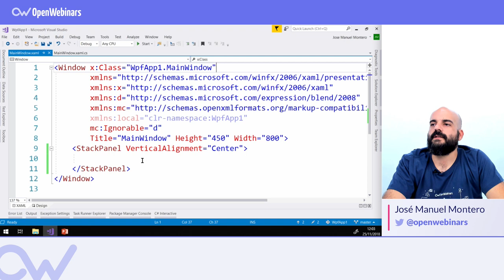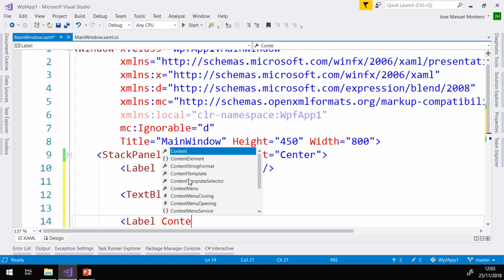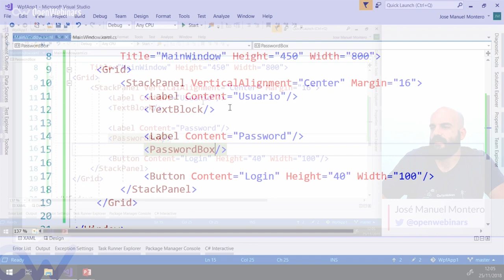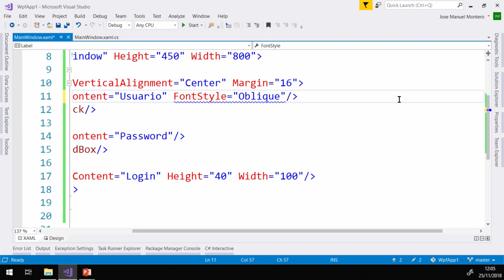C# - ¿QUÉ ES XAML EN .NET?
INDICE
1# Qué es XAML - 0:18
2# Ejemplo de desarrollo con XAML - 0:51